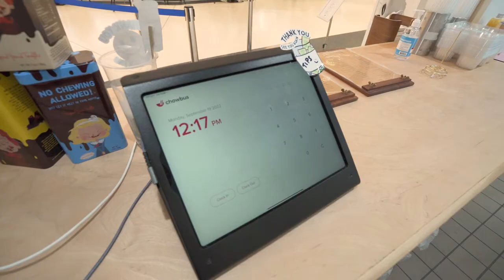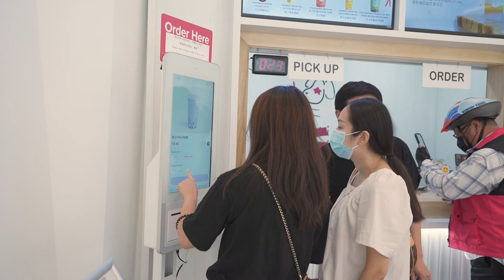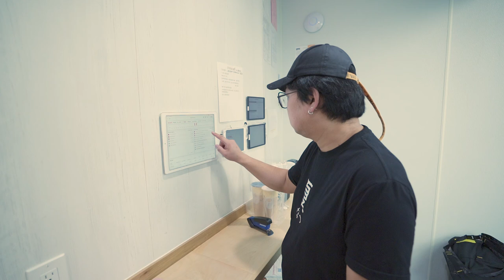Machi Machi Testimonials